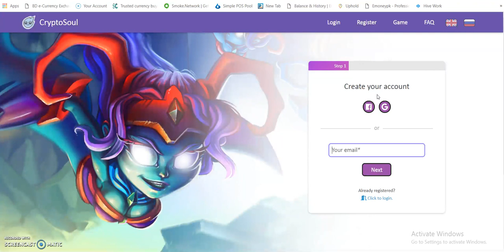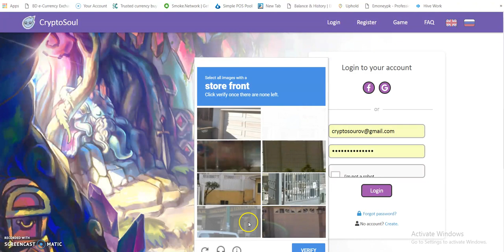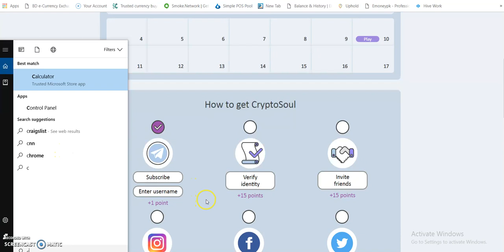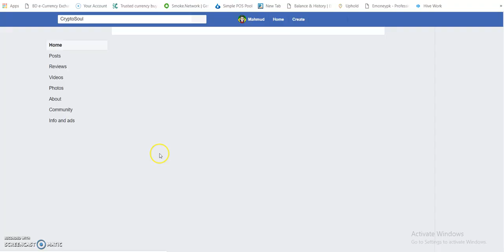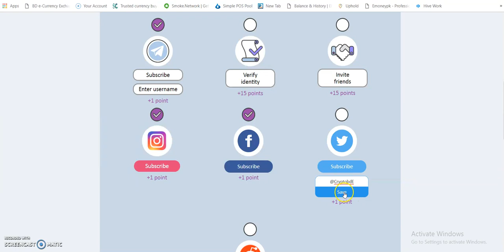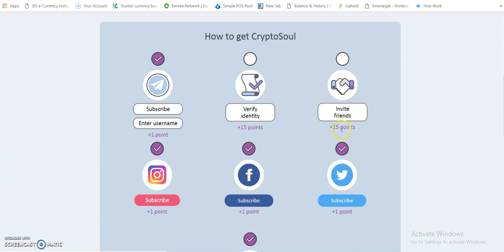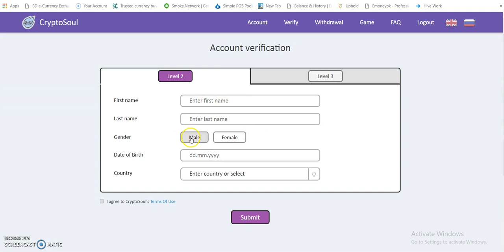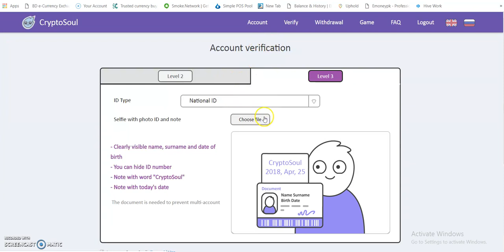Join CryptoSoul Airdrop And Get 5,600 CryptoSoul Token Everyone